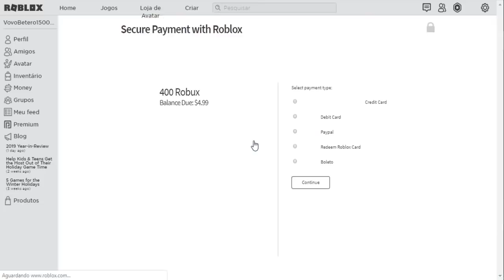PEGUEI O PODER DE LEVANTAR TUDO NO ROBLOX😱 ( BLOX FRUITS )